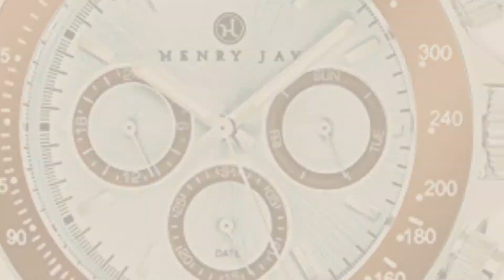Top 10 Rolex Men's Watch [2018]: Henry Jay Mens 23K Gold Plated Two Tone Stainless Steel "Specialty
Black Friday / Cyber Monday Henry Jay Mens 23K Gold Plated Two Tone Stainless Steel "Specialty Aquamaster" by Henry Jay

Black Friday / Cyber Monday Henry Jay Mens 23K Gold Plated Stainless Steel “Specialty Aquamaster” Professional by Henry Jay

Black Friday / Cyber Monday Henry Jay Mens Stainless Steel “Specialty Aquamaster” Professional Dive Watch with by Henry Jay

Black Friday / Cyber Monday Henry Jay Mens Stainless Steel Multifunction "Specialty Aquamaster" Watch with by Henry Jay

Black Friday / Cyber Monday Rolex Submariner Black Dial Stainless Steel Automatic Mens Watch 114060 by Rolex

Black Friday / Cyber Monday Rolex Datejust swiss-automatic mens Watch 16220 (Certified Pre-owned) by Rolex

Black Friday / Cyber Monday Rolex Datejust swiss-automatic mens Watch 16030 (Certified Pre-owned) by Rolex